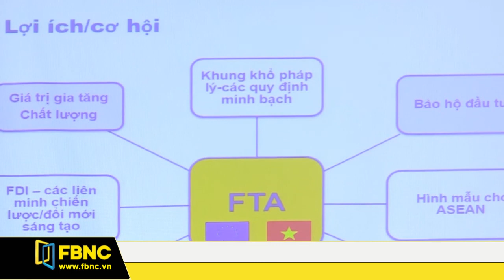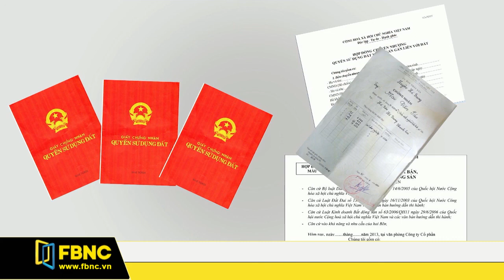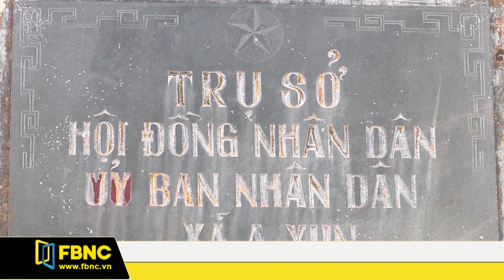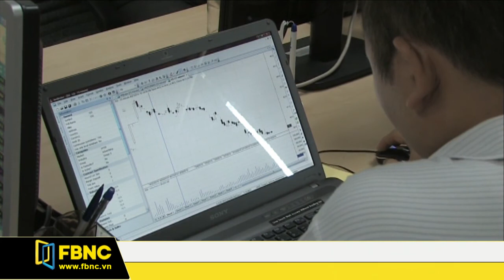FBNC - Giờ tin sáng 06/10/2017 (Phần 2)